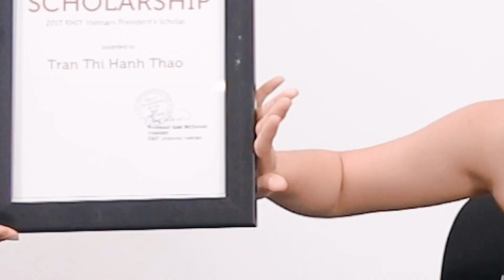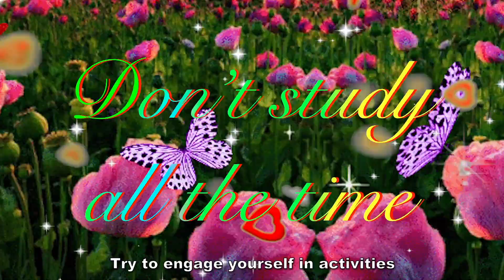Meet RMIT Student: Tran Thi Hanh Thao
Want to score a higher GPA?

Let us introduce to you Tran Thi Hanh Thao - a 3.7 GPA ProfCom student. She’s here to share how to ace that GPA while getting the most out of uni life.

Thao is a full scholarship winner, a Buddy, an SAS Program Tutor, a Vietnam Young Lions Bronze champion, an MC, and most importantly, a fun person to be around 💃. So, take out your notepad, and get ready to write down her tips. A new semester is coming!